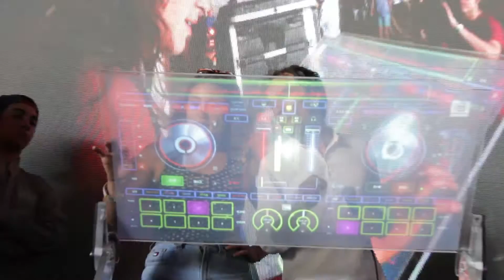Corfo | Festival Sónar Sound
Estuvimos en Sónar+D del Festival SonarSound Santiago junto a proyectos apoyados por ‪#‎Corfo‬, donde se congregó la Innovación, la cultura digital y la tecnología creativa. Revisa cómo se vivió esta experiencia.